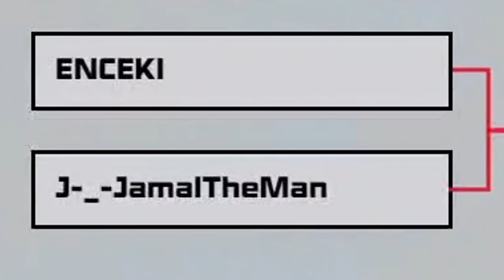Road to NHL GWC 2021 - Final Episode | EUROPEAN CHAMPION!?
Don't forget to rate, comment, sub you know the deal :)

PSN: ENCEKI
Xbox GT: ENCEKI

0:00 Intro
0:37 Quarter-final
2:14 Semi-Final
4:20 First interview
7:05 Final
13:56 Final interview
18:05 Final thoughts